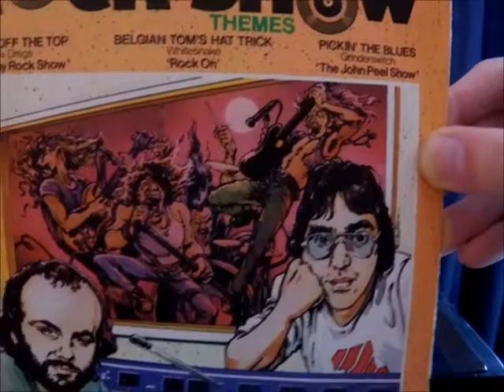The Vinyl Collection: Part 7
A rundown and playthrough of some of the more interesting articles within my vinyl collection. This part concentrates on both sides of a specific 45rpm single, with audio recorded and treated separate from the video.

Ivor Biggun and the Red-Nosed Burglars - I'm a Winker (Misprint): 1:38
Ivor Biggun and the Red-Nosed Burglars - Readers Wives: 5:08

All musical articles are submitted to YouTube with acknowledgement, plus citation to the copyright within the video itself.